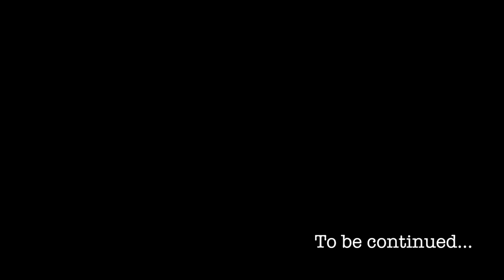Smurfs, Planes & Tears (Vlog #1)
Join the traveling brothers as they prepare to embark on their first adventure to Hungary.

As we're in Hungary, we will be trying to travel to as many places as we can. While at the same time, pursing an education towards a career as dentist. Feel free to join the journey!

And welcome, to the GoBroz Family.

90 Pounds of Pete- Real Shit
Mr.KDN- Loved Too Late